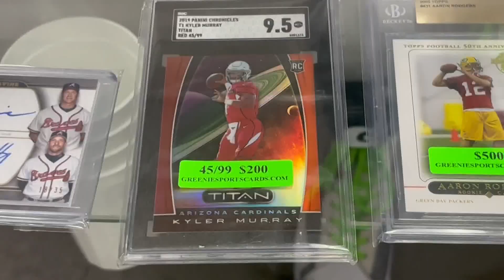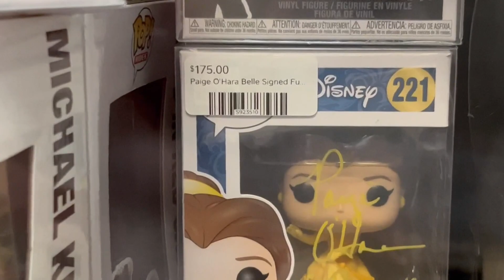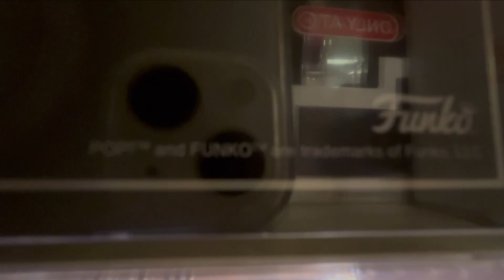Those Christmas toys and gifts could be worth a lot of cash. Here's how to spot collectibles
Some of those gifts under the tree could be worth a lot of cash.